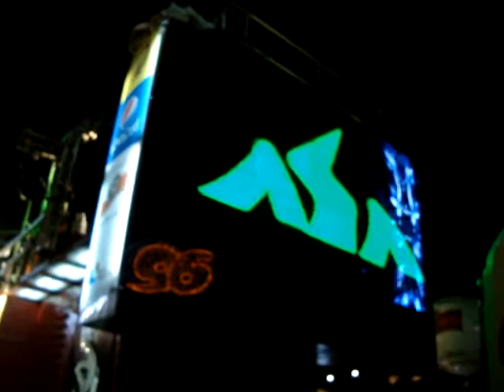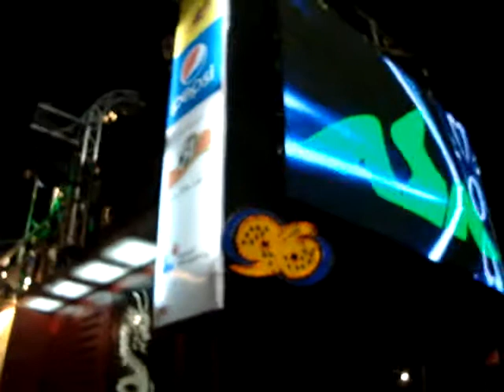Quem tem sorte é sortero - Asa de Àguia / Carnatal 2011 - Domingo (04/12)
By Cristiane Ribeiro - Nane-